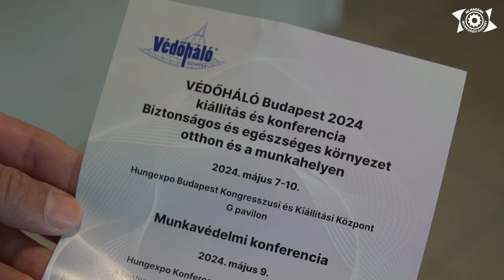A munkahelyi balesetek 50-60%-át eltitkolják, változásra van szükség a munkavédelemben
Lantos János, a Mi Hazánk Munkaügyi Kabinetjének elnöke Szabó Lajos munkavédelmi szakember meghívására egy munkavédelmi konferenciára látogatott el. A munkavédelem területén rendkívül sok tennivaló van még, nagyon sok Magyarországon az eltussolt munkahelyi baleset, nem kapnak kártérítést a dolgozók, átfogó reformra van szükség.